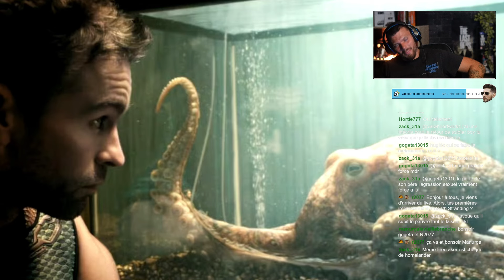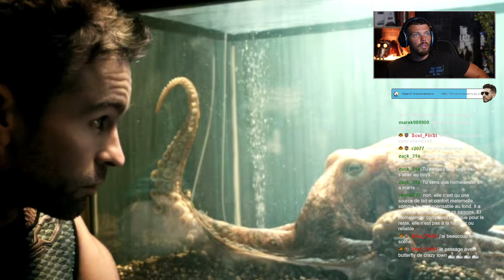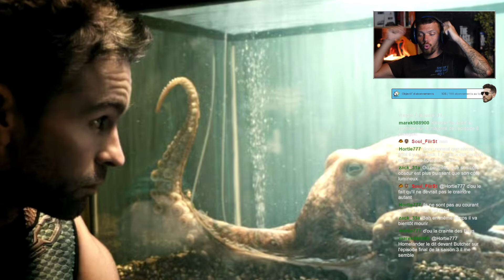LIVE "THE BOYS S4" : REVIEW & ANALYSE EPISODE 7 : LE DRAME AMBROSIUS... (spoilers)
REDIFFUSION DU LIVE du jeudi 11/07/24 sur l'épisode 7 de la 4eme saison de TheBoys !

Soutenez GRATUITEMENT la chaîne en regardant une pub ou en faisant un don (si vous le pouvez) avec mon compte Utip

Tu aimes les T-Shirts que je porte ? Tu peux les retrouver ici ! Profites de -15% avec le code "VALWHO" !

Tu peux également me soutenir via TIPEEE pour du contenu et des bonus exclusifs